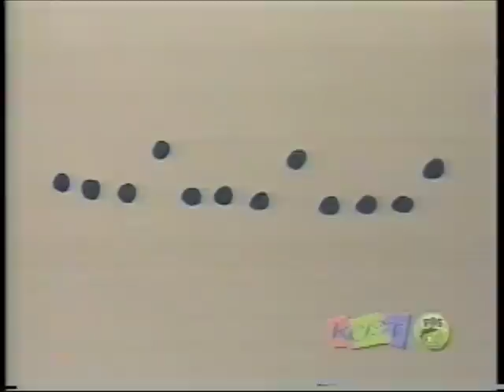Zoom Zinger - "Guess What" Zinger